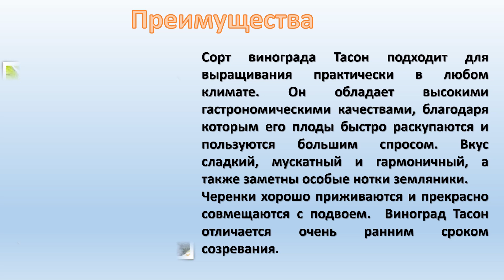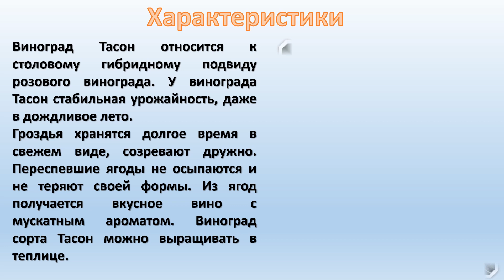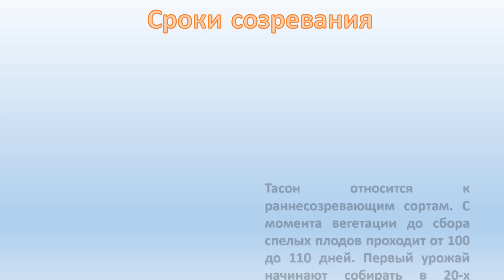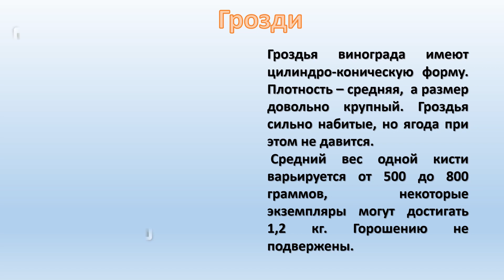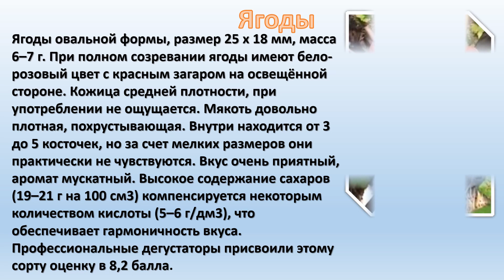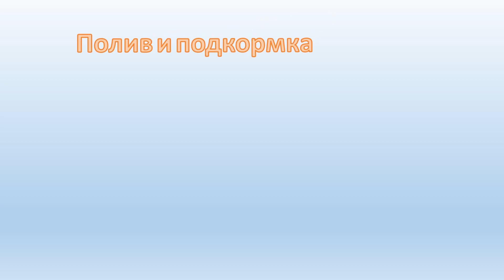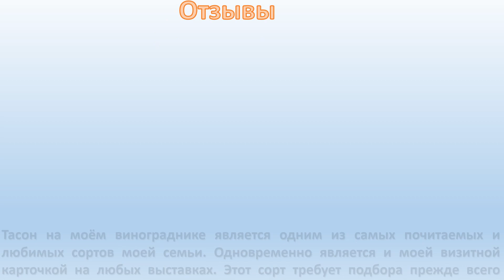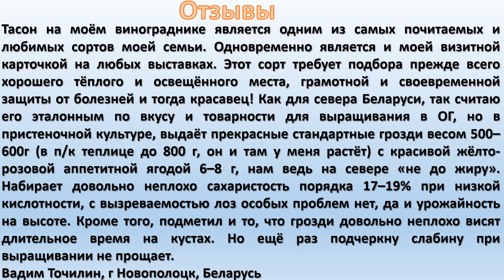ТАсон виноград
Виноград Тасон выведен искусственно селекционером Т. А. Сониной в соавторстве  с   Арифом Музафаровичем Алиевым Всероссийском научно-исследовательском институте виноградарства и виноделия им. Я. И. Потапенко. Этот сорт получен на основе скрещивания сортов Италия и Зоревой. В государственный реестр этот сорт пока не включён, тем не менее многие любители активно его выращивают